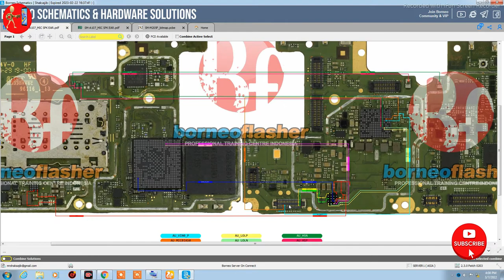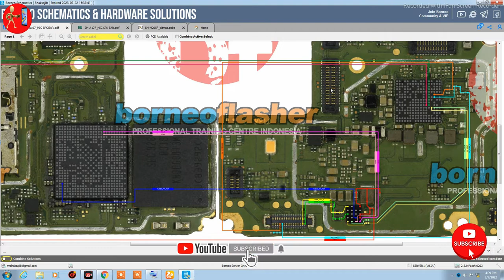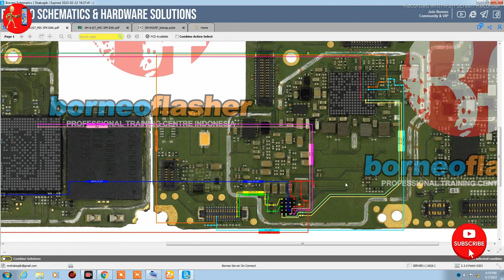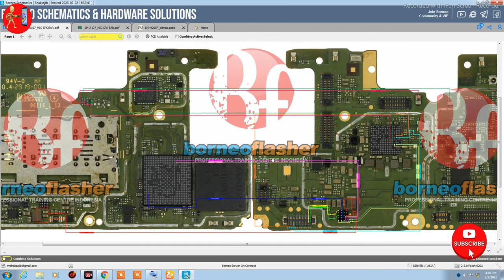Samsung A10s mic speker Buzzer Hardware Solution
Samsung,A10s,mic,speker,Buzzer,eir, waya, Completed,Borneo,Schematic, & PCB, Hardware, Solution, Video Preview.

ＬＩＫＥ | ＣＯＭＭＥＮＴ | ＳＨＡＲSＥ | ＳＵＢＳＣＲＩＢ E

Borneo,Schematic
#& PCB
Hardware Solution
AFR Technology
All Mobile Flash
All Mobile Frp Unlock
All Mobile patten lock
All Mobile pin lock
iphone Unlock
iphone activation
icloudbypassfull bypass